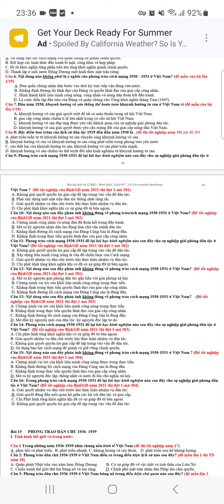đáp án trăc nghiệm lịch sử 12 bài 14 câu hỏi đã thi tốt nghiệp